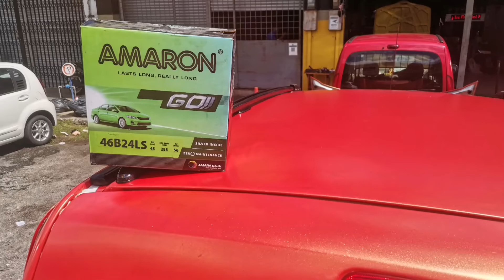Roof Rack Naza Ria to Renault Kangoo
Made in france, Perfect in my garage